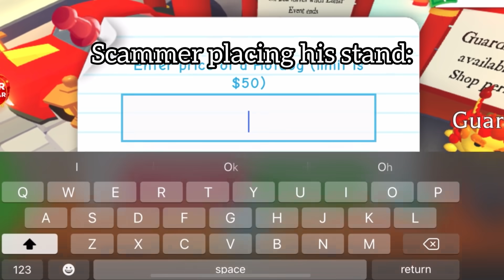This New Scam Will EASILY CONFUSE YOU (Roblox Adopt Me)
FOLLOW ME ON ROBLOX: YTFadedPlayz
To Join My Game!

Comment user ✅